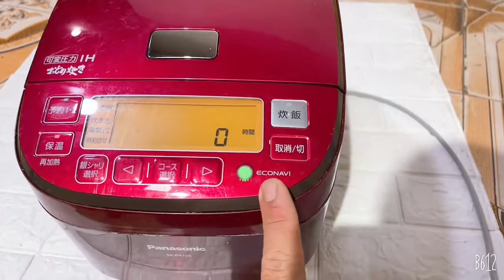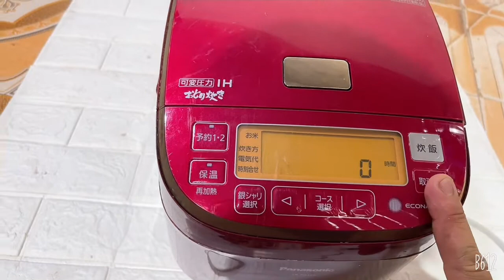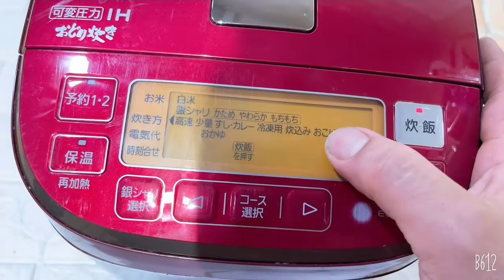25/7/2022 nồi panasonic SR-PA105 cao tần áp suất nấu cơm cháy siêu ngon. 0987807038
Xin giới thiệu đến các bác chiếc nồi panasojic cao tần áp suất có chế độ nấu cơm cháy siêu ngon
Cháy rất mền và và đều. Nồi xoong đẹp gioăng xanh sản xuất 2015